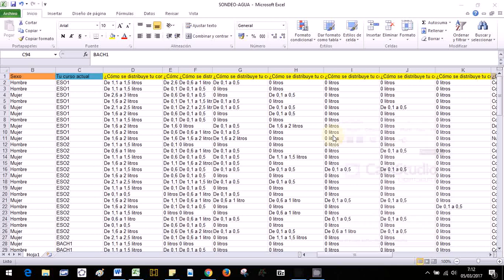TABLA DINÁMICA: Recuento de datos de una variable estadística con EXCEL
Breve tutorial de creación de una tabla dinámica para recuento de una variable estadística con excel.
Este tutorial se ha elaborado para el estudio de una encuesta de alimentación saludable